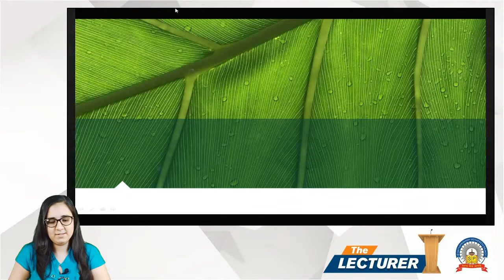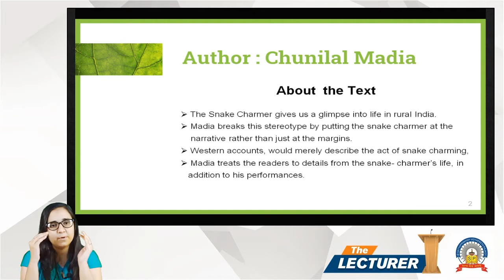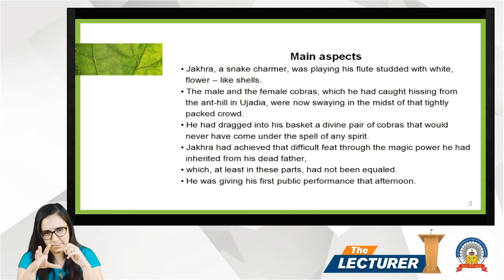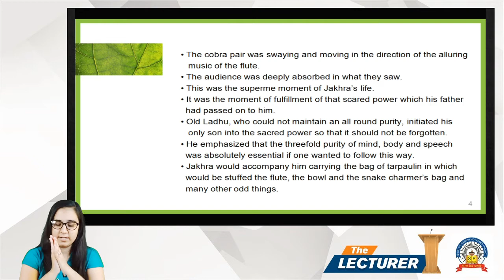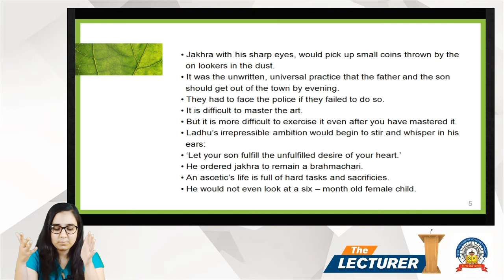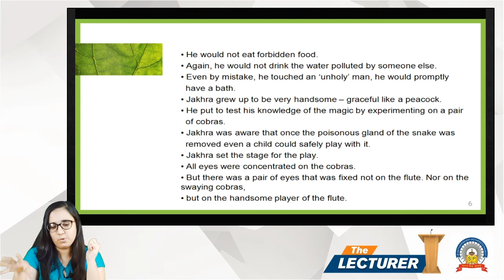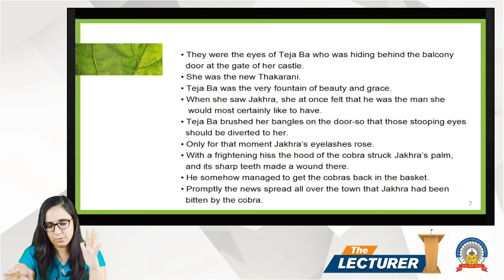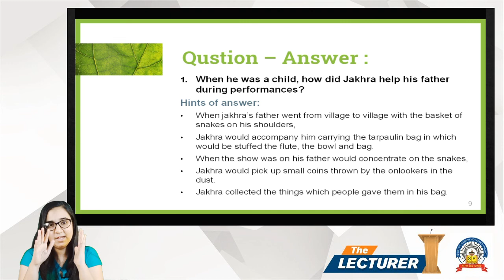Chap.: The Snack Charmer Topic: Story Explain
Hi All,